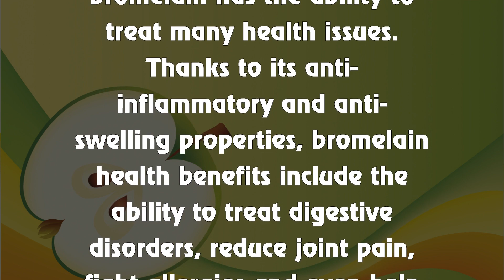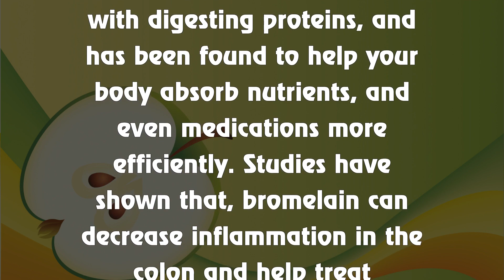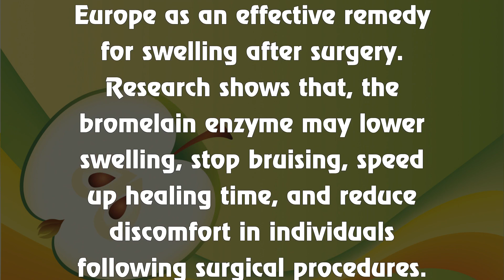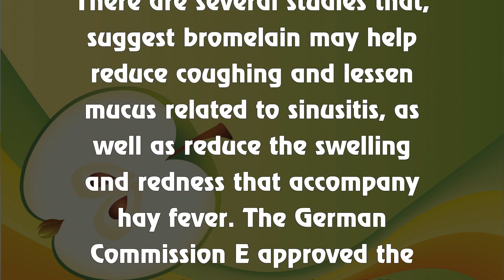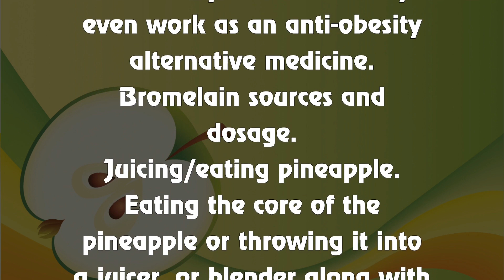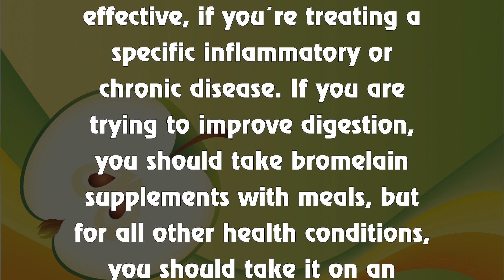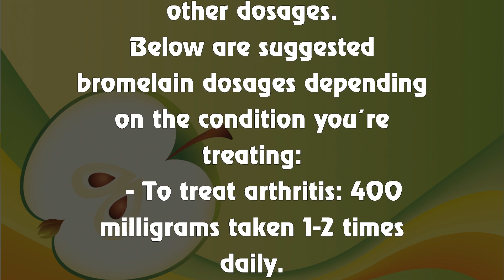The Enzyme That Fight Cancer, Treat Digestive Disorders, Allergies, And Much More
Have you ever heard about bromelain? Bromelain is a protein-digesting enzyme complex found in the fruit and, in higher concentrations, in the stem of the pineapple. Put simply, bromelain breaks down protein.
Studies have shown that, bromelain has the ability to treat many health issues. Thanks to its anti-inflammatory and anti-swelling properties, bromelain health benefits include the ability to treat digestive disorders, reduce joint pain, fight allergies and even help prevent cancer.
The health benefits of bromelain.
Traditionally societies in South America have used pineapples, to reduce digestive upset and reduce irritation. Here are some of the other amazing health benefits of this enzyme, as well as the studies that support the benefits of bromelain:
1. May help prevent cancer.
In studies, bromelain has been found to have natural anti-cancer effects, including promoting apoptotic cell death, and preventing tumor growth. Bromelain is able to induce the production of cytokines, that inhibit the development of cancer. Studies have shown, a link between bromelain and increased protection against breast cancer and lung cancer.
2. Help treat digestive disorders.
Because bromelain is an enzyme, it specifically helps with digesting proteins, and has been found to help your body absorb nutrients, and even medications more efficiently. Studies have shown that, bromelain can decrease inflammation in the colon and help treat ulcerative colitis, inflammatory bowel disease, constipation, Crohn’s disease and diarrhea.
3. Supports quick healing after surgery or injuries.
Bromelain was approved in Europe as an effective remedy for swelling after surgery. Research shows that, the bromelain enzyme may lower swelling, stop bruising, speed up healing time, and reduce discomfort in individuals following surgical procedures.
Bromelain works as a natural alternative to pain medication, by decreasing swelling and reducing pain. Studies have shown that, surgery patients treated with bromelain experienced significantly lower post-operation pain, swelling, and redness, compared to those treated with a generic painkiller.
4. Fights allergies and asthma.
Research has shown that, bromelain health benefits include the ability to fight allergies and asthma. According to a study published in the journal Evidence-Based Complementary and Alternative Medicine, bromelain was able to reduce allergic sensitization, and prevent the development of inflammatory responses in mice suffering from asthma.
The research suggests that, bromelain can help prevent asthma and seasonal allergy symptoms by getting to the root of the problem. It helps to prevent an inflammatory response in a hyperactive, oversensitive immune system.
5. Helps prevent and treats sinus infections.
There are several studies that, suggest bromelain may help reduce coughing and lessen mucus related to sinusitis, as well as reduce the swelling and redness that accompany hay fever. The German Commission E approved the bromelain enzyme for aiding imbalances of the ear, nose, and throat that occur after surgery. It is also approved for reducing general sinus infection swelling.
6. Help reduce joint pain.
Due to its powerful anti-inflammatory and analgesic characteristics, bromelain is fantastic for reducing acute or chronic joint pain. In a study published in Alternative Therapies in Health and Medicine, researchers treated osteoarthritis with two 650-milligram capsules of bromelain 2-3 times per day. The patients experienced up to a 60 percent decrease in acute pain, and more than a 50 percent decrease in chronic pain.
7. May support weight loss.
Research suggests that, bromelain health benefits may include the ability to prevent the formation of fat cells and aid in weight loss. Bromelain’s ability to fight inflammation, reduce joint pain and aid in digestion help improve the body’s physical capabilities. According to a 2017 study, bromelain may even work as an anti-obesity alternative medicine.